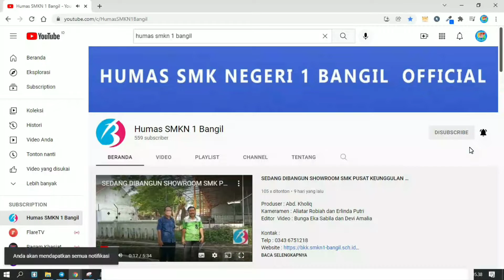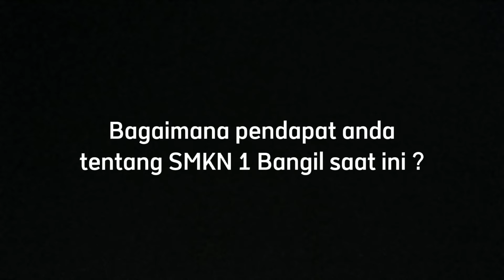SAFIN ANNAJI ALUMNI TITL 2021 YANG KULIAH LISTRIK DI POLITEKNIK MADURA